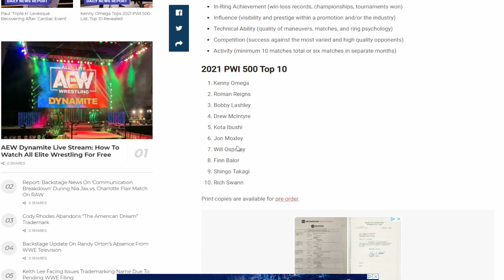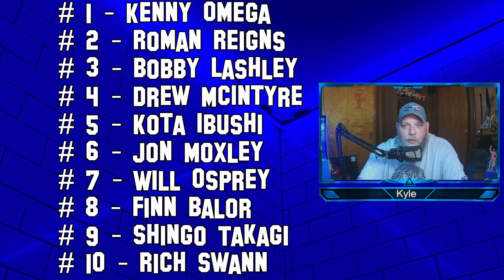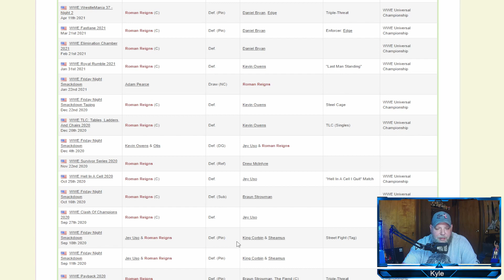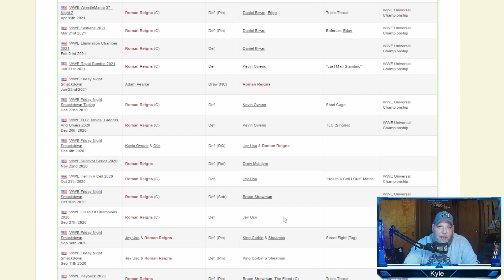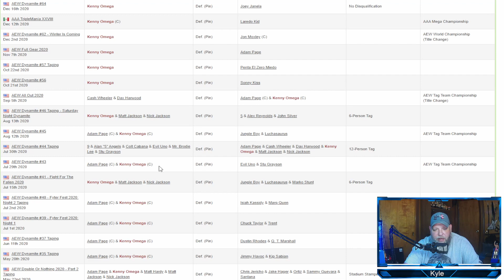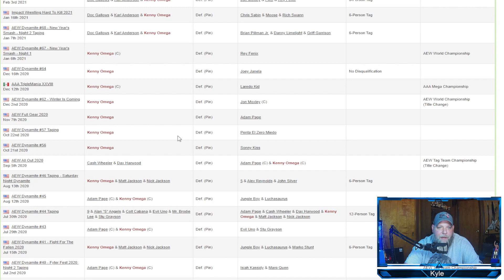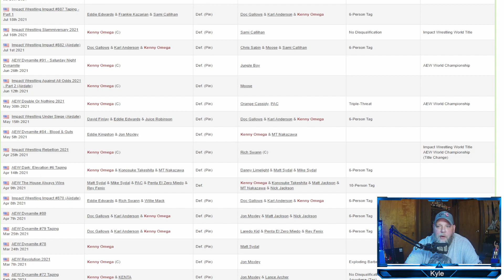Who's the REAL #1? 2021 PWI 500 Top Ten revealed!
The Top 10 of the 2021 PWI 500 have been revealed and the internet is talking. Who do you think the rightful #1 wrestler should be? Kenny Omega? Roman Reigns?